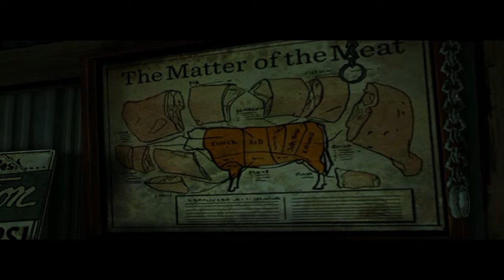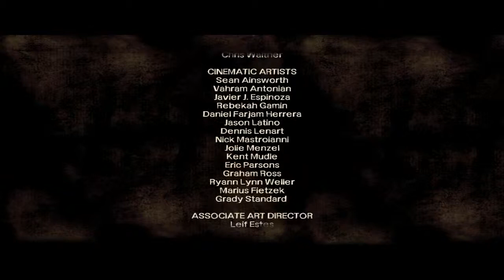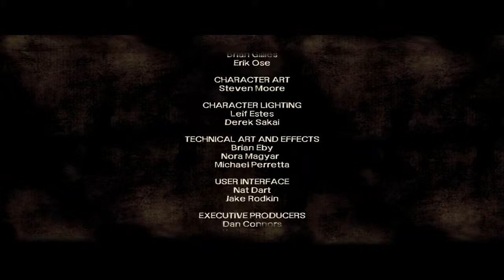Let´s Play The Walking Dead Season 1 HD Part 010 - Flucht von der Farm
Für weitere Information ausklappen

Spiel:The Walking dead
Publisher:Telltale Games
Veröffentlichung:24. April 2012
Beschreibung:
_The Walking Dead (auch bekannt als The Walking Dead: The Game) ist ein Point-and-Click-Adventure im Episodenformat. Es basiert auf dem gleichnamigen Comic von Robert Kirkman und ist für Android, iOS, Mac OS X, Microsoft Windows, PlayStation 3 und Xbox 360 erschienen. Das Spiel wurde von Telltale Games.entwickelt.